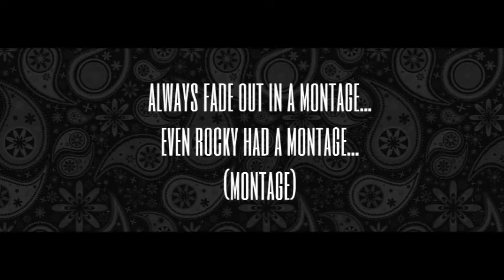Dave Station Teaser Trailer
Coming Soon, My Mate Dave Beard Company presents. Dave Station!